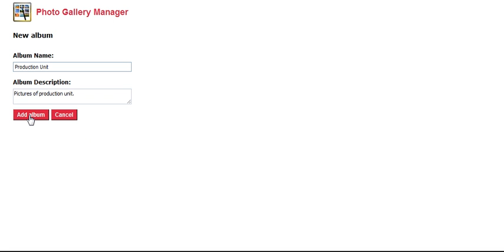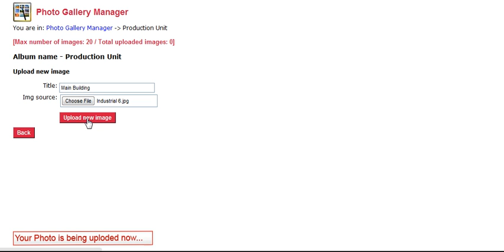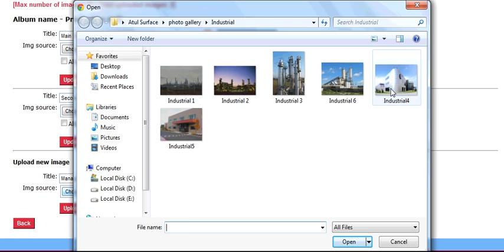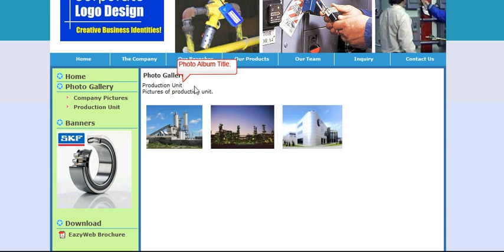Create a Photo Album & upload Photos into it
How to create a Photo Album & upload a Photo into it?